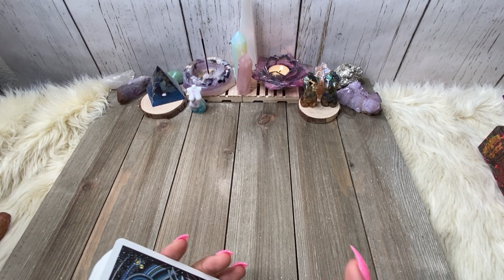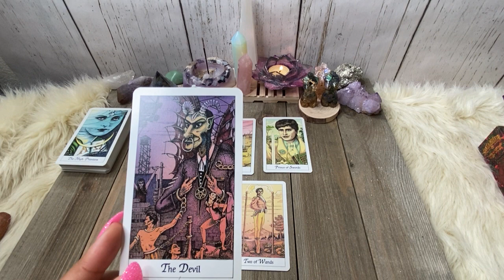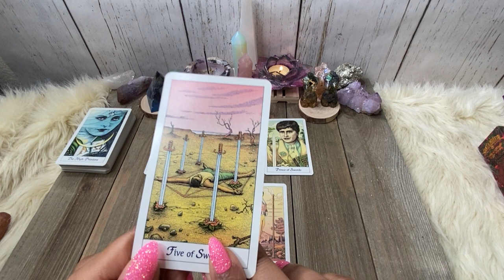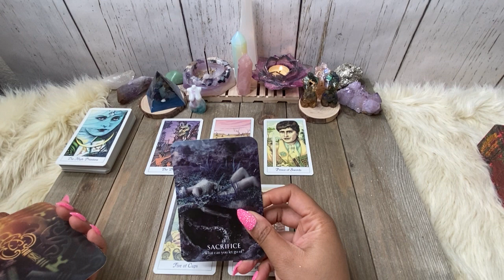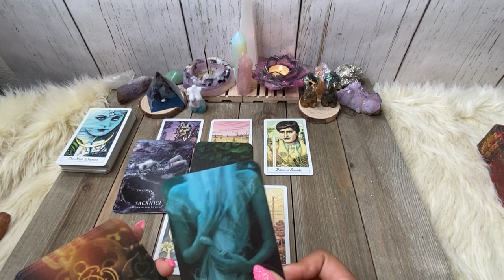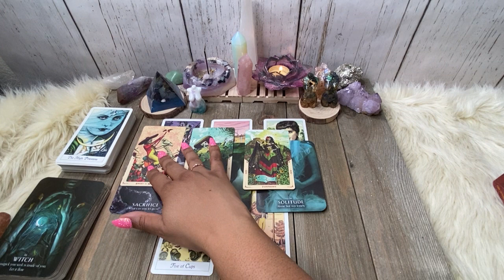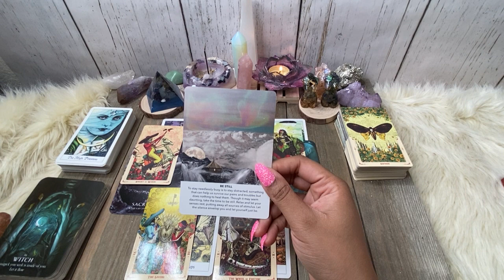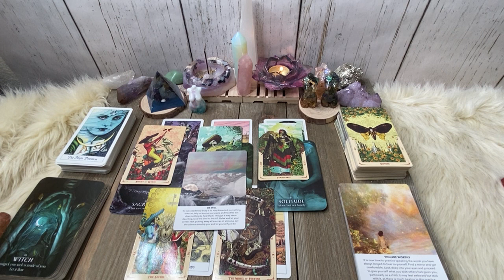Shadow Work Message: Savior Servant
Hey Fam!

Welcome to you Shadow Work reading! This reading can be intense, so I apologize for any triggers. It is best to journal and take notes along with this reading for extended thought afterwards. If you would like to continue your journey of shadow work and self-discovery, I invite you to check out my workbook, The Cocoon Effect. The link is below.

Tarot/Oracle readings are not carved in stone, no psychic readings are; however, all the guided messages you will receive from me are not made up or fabricated. I may offer advice throughout the reading but keep in mind this or the reading itself cannot interfere with your free will. It is also not a substitute for professional therapy or medical care. I may not say what you want to hear but nevertheless it is the mission I received from Spirit to relay the message of what you need and not what you want. My readings are simply a snapshot of your current alignment based on your energy at this moment.Tarot cards are not dangerous, evil or bad luck. They are simply tools used to provide a tangible message.